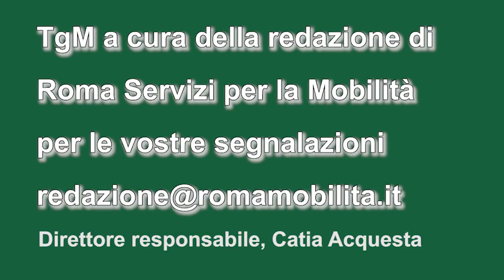tgm ore 06,30 del 12 maggio 2023